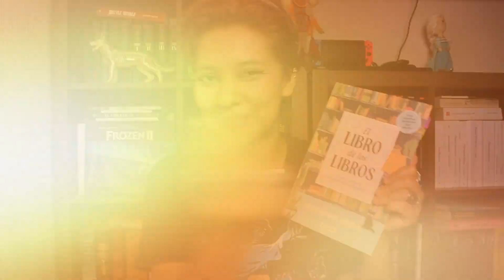El libro de los libros / Mi opinión